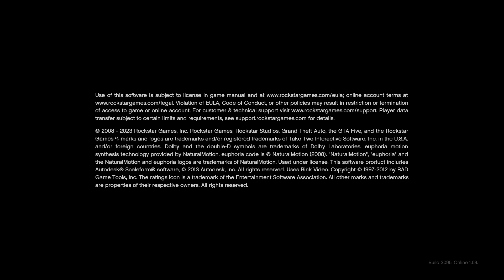Grand Theft Auto V epic fail 😂😂 the stupid controller didn't let me shoot my f***ing gun!